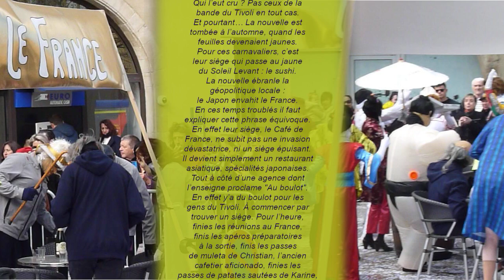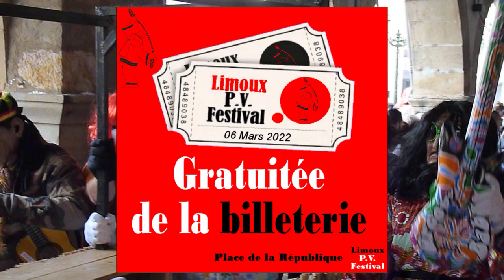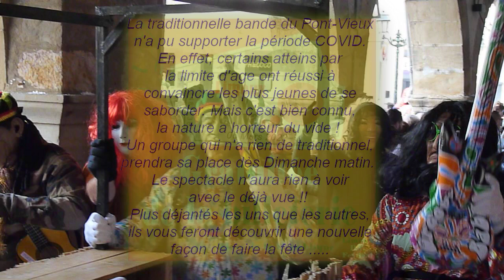Carnaval de Limoux 2022 - Le Pont Vieux et Le Tivoli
Le Dimanche 6 Mars
Les déclarations des bandes sont :
Au début pour Le Tivoli
Au milieu pour Les Anciens